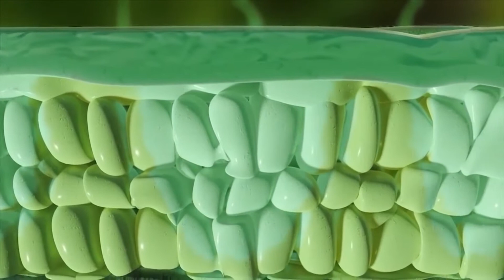Елатус Ера - нова ера в контрола на болестите по житните култури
Споделен опит от полето